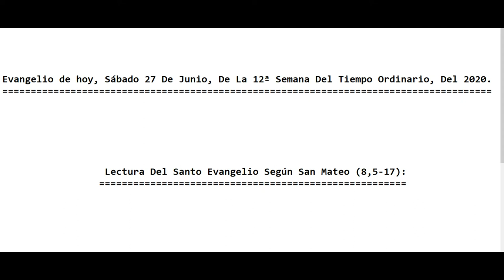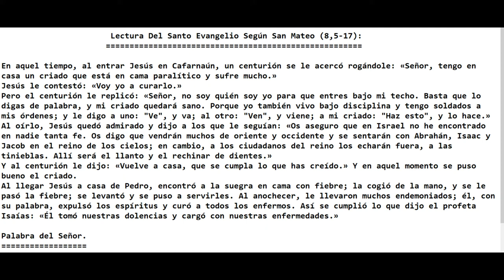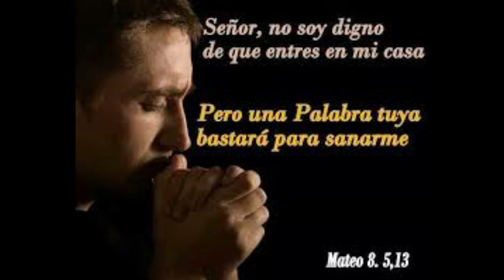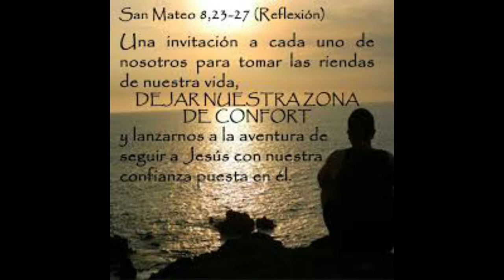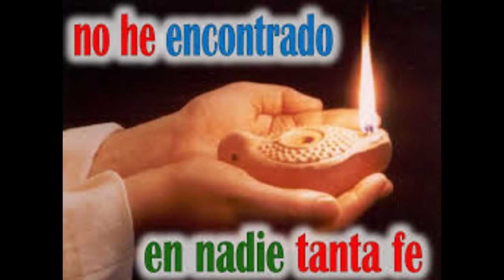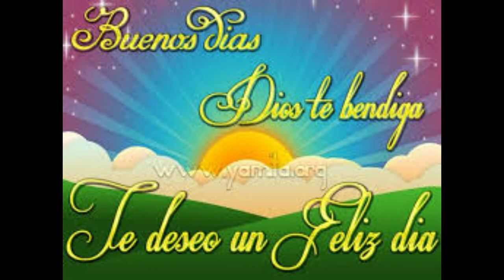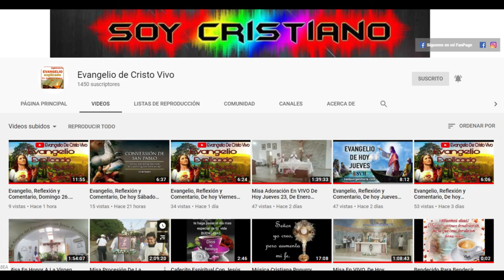Evangelio De hoy Sábado 27 De Junio,12ª Semana Del Tiempo Ordinario 2020. P. Alberto Dominguez (C.P)